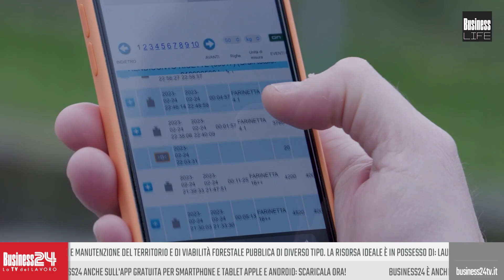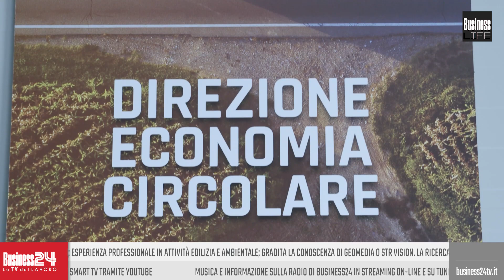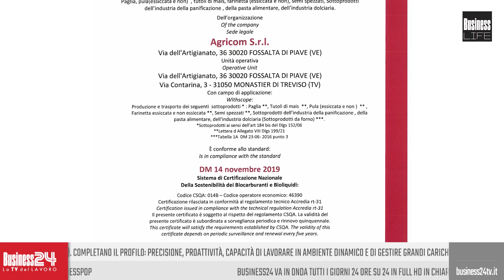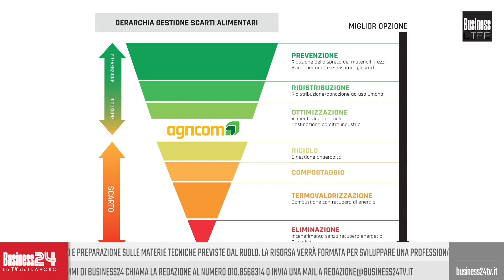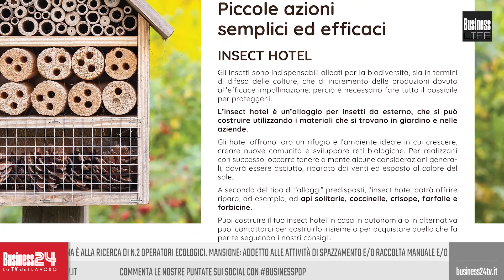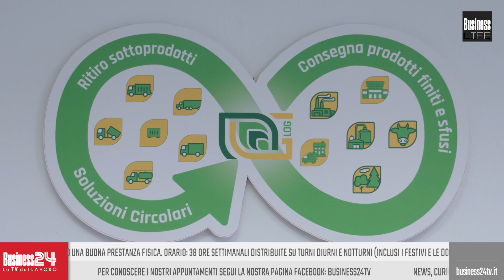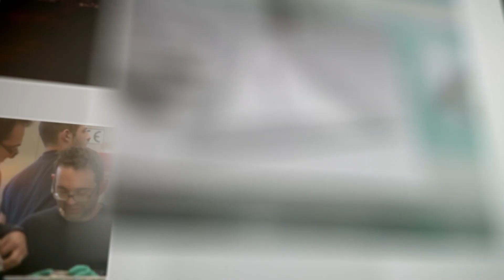Business Life puntata 86: Agricom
Puntata andata in onda il 29/03/2023 h. 22:00 sul canale 410 del digitale terrestre
Con: Agricom
Settori: Economia circolare
Ha presentato: Anna Falchi